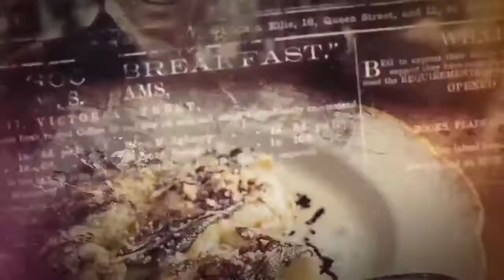Mario Balotelli sbotta in difesa del fratello: “Enock è intoccabile. Gioco finito” (FOTO)